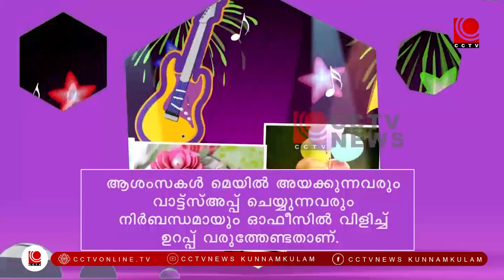NILA NEWS 12 01 2023